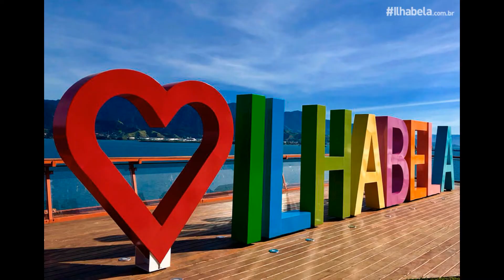Mc Tiozinho Gold Ilhabela Records Chegou Nossa Vez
PROGRAMA DO FARO .ELIANA SBT ...XUXA ...TV RECORD ...SEMPRE MARCOS FELICIANO ...GALAXIAS ...PASTOR .FESTA ...MIRANDA ...SUELLEN ANDRADE ...TV ZYRADI ..IGREJA ...PASTOR FLAVIO RAMOS .LINDOMAR ...LOJAS CASTILHO ...ABRAMUS ...LIVE ..DJ ..RICARDO ..CHIC SHOW ...ALRLINDO CRUZ ...ALMIR GUINETO ...CAVALCANTE ...SÃO PAULO ANOS 80 ...CARROS TUNNADUS ...MC KONDIZILLA ..MC FIO ...BARBARA PAZ ...ALEXANDRE FROTA ...TAY QUEBRA BARRACOP ...CULTO SAMUEL FERREIRA ,,BAR DO BABAU ...DJ MARCELO DONI ...
CASSIA ELLER ...RESTART ,...FRESNO ..DJ MELANCIA ...VIVI TERREMOTO ...CREU ..MC POCAHONTAS .SABRINA SATO ...MC ORELHA ...LIMINHA ..SILVIA ABRAVANEL .LORD FINESSE .KIKO KIKO ..MORUAMA ..NOEMI NONATO ..SUPER POP ,,,CACAU OLIVER ...MARCELO D2 .DINHO DA VP .SUPER POP ..INIMIGOS DA HP .CATRA ..MISTER CATRA .FRANK AGUAIR .RATINHO ..MAURICIO BLACK MAD ...SANDRA DE SÁ .TV ZYRADI ...ILHA DA MADEIRA ...GRANJA VIANA .ROSANGELA BARROS
CAMARO ...CASSIANO ..CD FLASH BACK ...MELODIAS ...DJ OSMAR FARIAS ...ZE AMERICO ..BENFEITORIAS PIRITUBA ,,,PIRITUBA BENFEITORIAS AREA VERDE ...VISITA ,,FOTOS SITE ,,DEBATES ,,LIVES ,,,NX ZERO ...CHIC SHOW ...DJ HUMBERTO COSTA ...DAMARES ..IGREJA TABERNACULO ROSA DE SAROM ..APOSTOLA ELIANA .LINDA ...APOSTOLO JUCIMARIA ...SILVIA FERREIRA ,,TV COMUNHAO EM JESUS .VALESKA POPOZUDA ,,CHINA COVID 19 ...BBB . MASTER CHEFE ...PROGRAMA DIA ...KARLINHOS KASKATAS ,,,PAULINHO KGB ...HUMBERTO COSTA ,,RADIO THE BEAT FM ..DJ HERCULES NOSTALGIA ...DINAMITE ,,UPA UPA CAVALINHO ..PROGRAMA DO KAKA ..REDE TV ..GILBERTO BARROS .SS ..SHOW ,,MEDE IN RIO ...ELETROFUNK BRASIL ...MC DOURADO ..JAIR DA ROCHA ...BELO .GRACIANE BARBOSA ...PROIBIDAS DO FUNK ..NOVO CLIP ..TRAP .INSTRUMENTAL BASES ...BYANA ..NANDO ..MB ..MC GORDAO .BIZ MARKIE ..GLOBINHO ...CNN ..BOLSONARO ..BRIGA ..SHOW DO TOM CANAL ..CANAL ..LIVE ..BAILES ...GETULIO ROCHA ..MARCELINHO CARIOCA ..DENILSON ..CANACHIRO ...CONGRESSO FEMININO HAPPY LIFE 2020
IGREJA APOSTOLICA TABERNACULO ROSA DE SAROM .MARCHA PARA JESUS 2019 ..MOMENTOS ORAÇÕES ...FACE BOOK ..ISTAGRAN ..DJ COELHO ...THE BEAT ..MARCELO BOSS .MARCELO DIAS ...RENATO ARAGAO ..DJ LUCIANO REMIX ..DJ ADAUTO THE MIX .SERGINHO .PARIA ...FUNK ..GOSTOSA A AGUA DE BEBER .GELADEIRA NOVINHA ...PASTOR EDMUNDO MEDEIROS IGREJA CRISTO VIVO .PIRITUBA .MISSIONARIA ELAINE .MICAEL MEDEIROS .PAMELA ANDERSON
SUZANA ALVES ...ZEZE D CAMARGO ..ORGULHOP ...STUDIO ZYRADI ...JORGINHO DO IMPERIO ...ZENAILDO ...CARLA PERES ,,SAMUEL AD BRAS SEDE ...FERREIRA ...BANESPA ...EXALTASAMBA ...BRHAMA ...MIRANDINHO ,ASTROS ,GILBERTO BARROS .CEZAR FILHO ...GRUPO ART POPULAR ...MOSCA ,,,DUCK JAM .BANDA DO ZE PRETINHO ...MONICA PAZ ... BARATINHA .ZEW COLMEIA ...SILMARA MENESES .BORBA GATO .ANDINHO MALHA FUNK .
TUTORIAL ..MERCEDEZ .RENATA BANHARA .JUJU SALIMENE .FELIPE NETO ...ORLANDIVO ..SAMBA ROCK .FANTASTICO ...LULA ..MEMRES ..KROMA KEY ,,TV SERPA ..PASTOR PACHECO ...MAURCIO MANIERE ...NDEE NALDINHO ,,GRUPO UNIAO TOTAL .DVD ...ADRIANE GALISTEU ... MC BALEIA ..DO JEITO DE DEUS .MINHA FAMILIA ...CLAUDINHO BOLA ...SITEMA NEGRO ..MANO BROW ,,PHILIPS ,,,THAIDE ...RZO ..REMIX DJ NEGRO LOO ...MIX ..MUSICAS REMIXADAS ..ICE T ...JAY Z ...BROKLYN